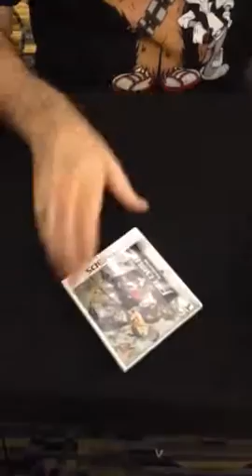Meeting Kyle Hebert at Youmacon 2016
I met Kyle Hebert at Youmacon 2016 so enjoy!